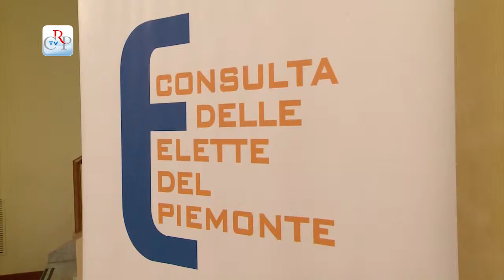Protagoniste nei governi locali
Ha preso il via l’edizione 2015 del percorso di formazione “Protagoniste nei governi locali”. Quattro incontri tematici, guidati da docenti universitari ed esperti del settore, rivolti alle donne elette nelle amministrazioni locali. Il percorso, gratuito, si è aperto il 6 marzo nell’Aula di palazzo Lascaris e prosegue sino al 2 aprile nelle sedi di: Alessandria, Asti, Torino, Cuneo, Vercelli e Novara.